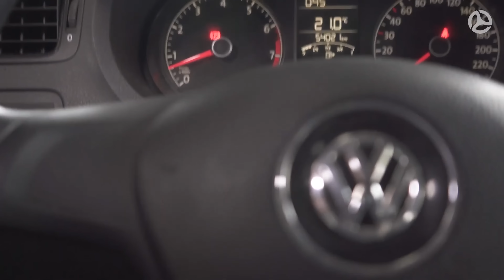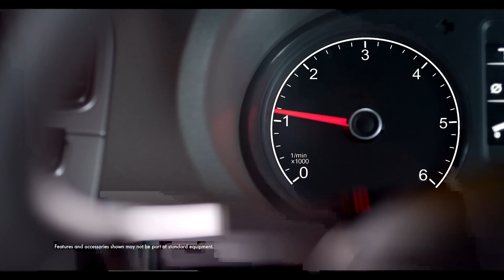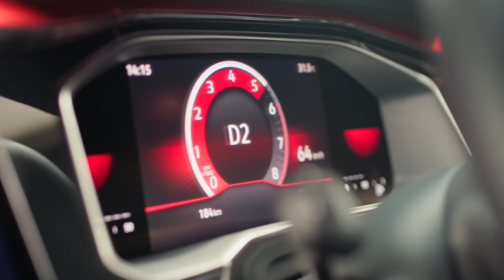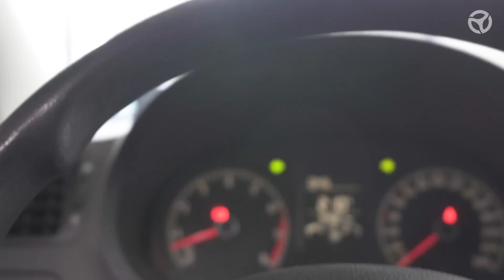¿Por qué dejó de venderse el VW VENTO? | Rodrigo de Motoren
Hace pocas semanas el VW Vento dejó de venderse en México después de 8 años de tener una trayectoria relevante en el país siendo uno de los autos más vendidos y aceptados por el consumidor mexicano, ya que tenía un precio de venta muy accesible y ademas buen espacio y durabilidad. Su salida del mercado mexicano se debe a una reestructuración en su planta en la India, para fabricar nuevas plataformas. ¿Tuviste algún VW Vento?